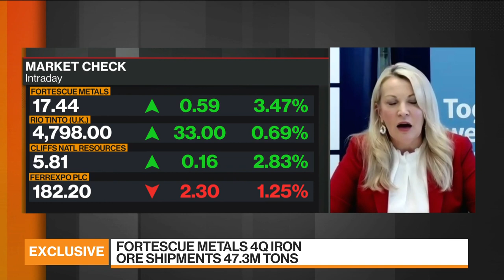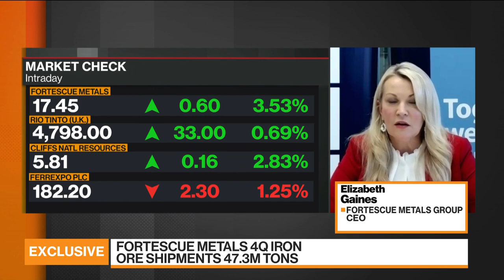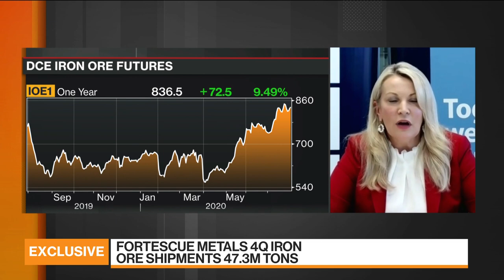Fortescue Metals: We've Seen Very Strong Ongoing Demand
Jul.30 -- Fortescue Metals Group Ltd. Chief Executive Officer Elizabeth Gaines discusses the company's projects, demand and business outlook. The world’s fourth-largest iron ore producer sees a path to lift export volumes further after shipments climbed to an annual record and it advances a slate of growth projects. Gaines speaks with Haslinda Amin and Rishaad Salamat on "Bloomberg Markets: Asia."